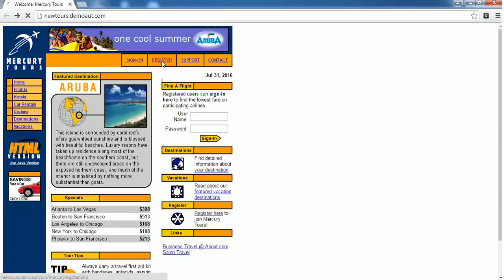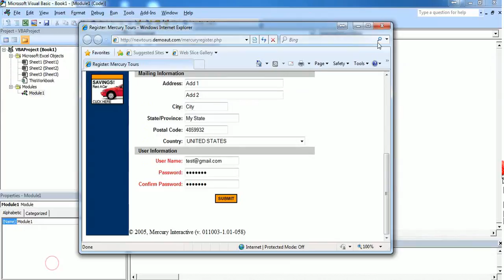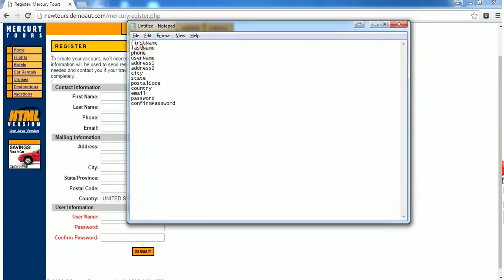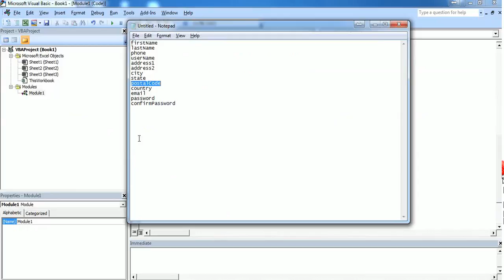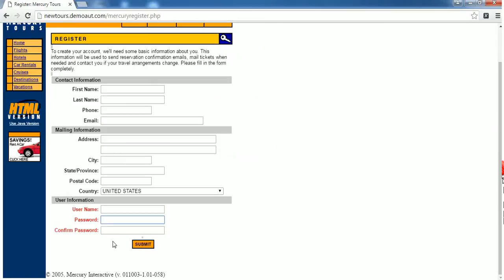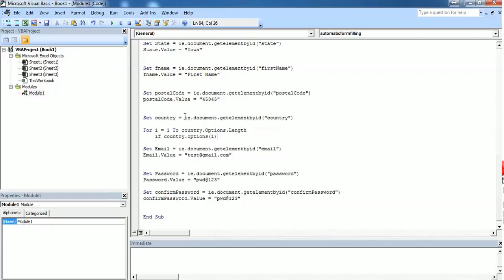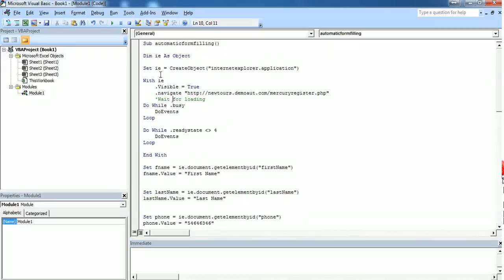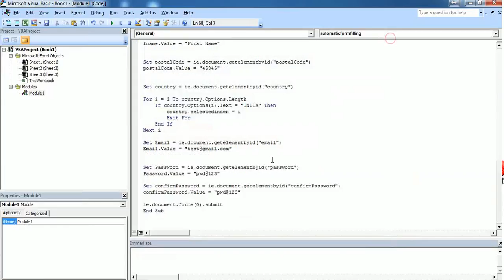Automate Internet Explorer with Excel VBA Part 3- Automatic web form filling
Title: Automate the webform filling or data entry work from Internet Explorer using Excel VBA

Are you beginner to Excel VBA ?

1)How to launch internet explorer with Excel VBA
2)How to navigate to webpage using VBA
3)Wait until the browser gets loaded
4)How to identify the webelement to automate the form filling work
5)How to locate weblement and create object for webelement in VBA
6)How to pass value or text to webelement textbox in VBA
7)How to handle dropdown in webpage using excel VBA
8)How to submit the web form from VBA